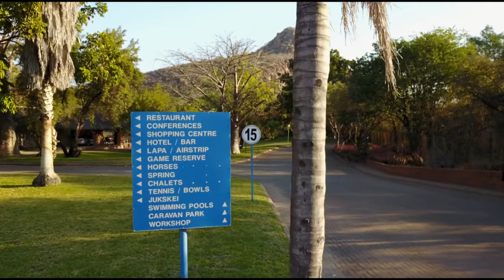Tshipise Forever Resort Video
The famous Tshipise (Something Warm) Koppie towers protectively over the Resort with giant Baobabs dotting the Landscape. The Resort's Self-Catering Rondavels and comfortable Caravan Park are barely visible among the Mopani, Red Bushwillow and Jakkalsbessie trees.

Blessed with all year-round sunny climate and Hot Mineral Springs. Beit Bridge (for travelers en-route to and from Zimbabwe) and the Kruger National Park are a stone's throw away from this Lush Bushveld Resort.